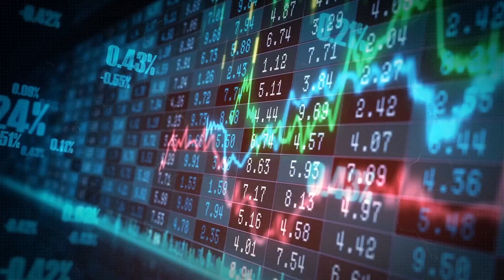Droneshield shares are expected to come off this morning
Droneshield shares are expected to come off this morning when trade resumes following strong demand for its equity raise over the weekend. The transaction will be a single tranche placement of $70 million and a share purchase plan of $5 million, however brokers confirmed there was significant demand to increase the raise to $100 million after market close.